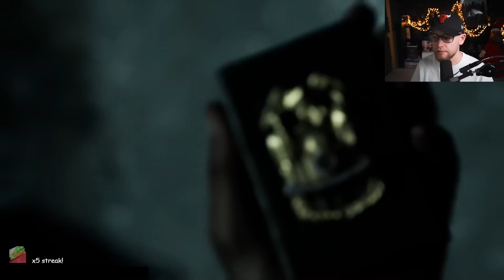Tohle bude zábava 😈 The Casting of Frank Stone (demo) | 27.8.2024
Právě sledujete záznam streamu ze hry The Casting of Frank Stone.